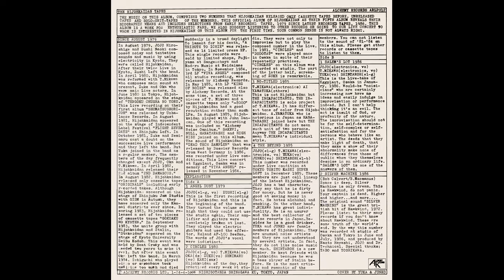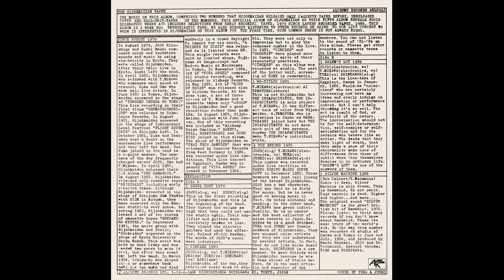Hijokaidan Hijokaidan Tapes LP (Full Album) (Fantastique)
Fantastique are proud and honored to work with Hijokaidan on their 40th anniversary to reissue KING OF NOISE.

On King Of Noise Hijokaidan is pared down to the duo of Jojo Hiroshige (on electric guitar) and T. Mikawa (on drums, electronics, and voice.) In it's early years, Hijokaidan saw as many as 19 members, but whether it be 19 or just two, Hijokaidan creates the same sheer wall of noise that gives them their apt title, KING OF NOISE! On the opening track "The Wreck Of A Once Promising Youth", you've got a one note Hawkwind groove that's almost immediately abandoned for full on, full volume noise that brings to mind Doug Snyder and Bob Thompson's Daily Dance but filtered through Jojo's ear piercing, shards of glass guitar moves. After the opening track, Mikawa abandons his drum kit for the crumbling feedback electronics and vocal yelping that he's come to be known for, in Hijokaidan, and especially in Incapicitants. Remastered and pressed to vinyl for the first time in 34 years, King Of Noise is as much of a statement to Hijokaidan's reign as it is a classic example and important footnote in the history of Japanoise and noise music in general. All hail Hijokaidan, KING OF NOISE!